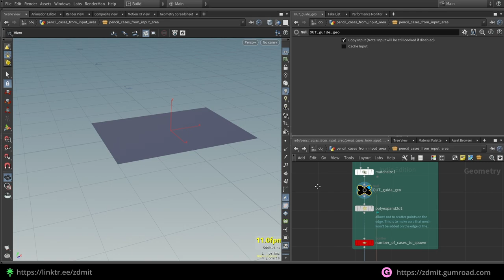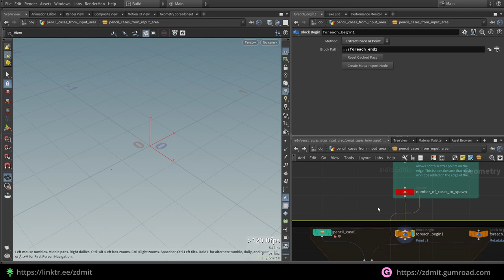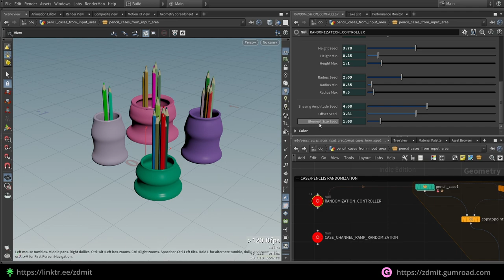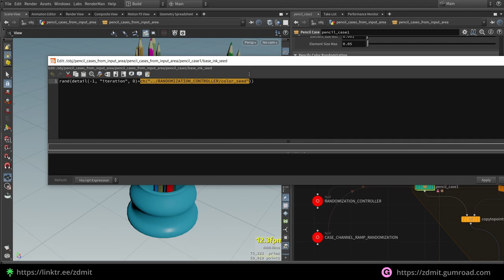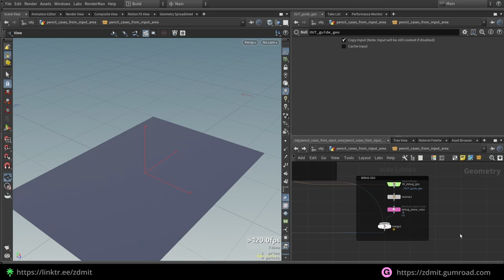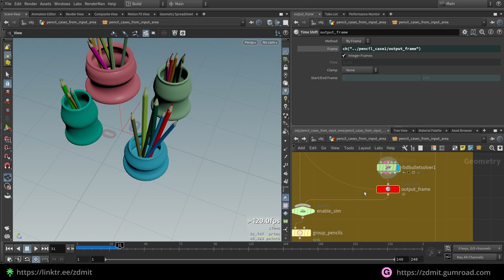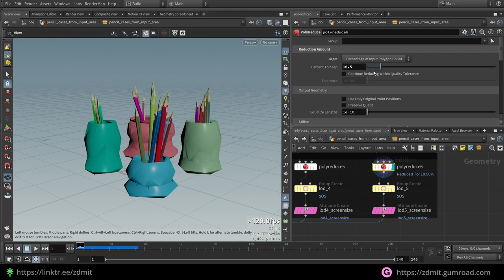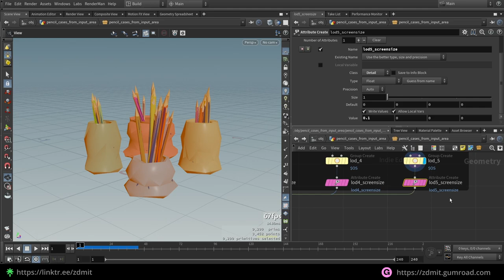Procedurally Scatter Pencil Cases within Area Bounds | Houdini Breakdown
This is the last video from a 3-part series breakdown 🙂 Here I showed how to scatter pencil cases within area bounds and randomize each case and pencils in each of the cases.

I've created a project-based course on this topic and more. It's available on Udemy

Thank you for taking a look and for your interest🙂

If you're new to Houdini, watch the videos below as I'm not focusing on explaining the fundamental parts of Houdini too much and these guys do it better anyway 🙂